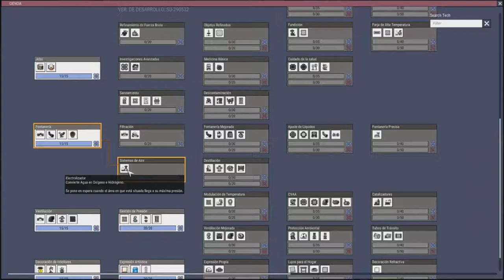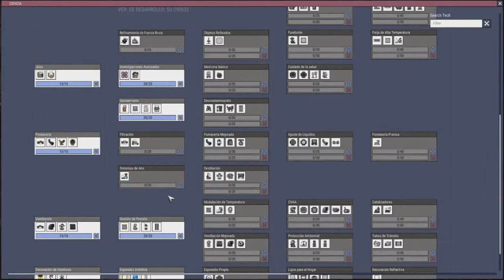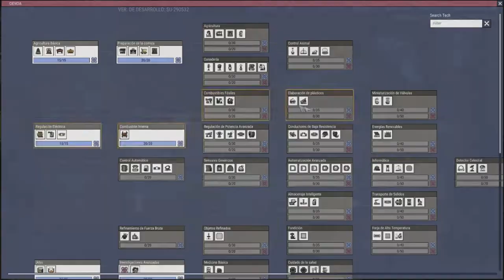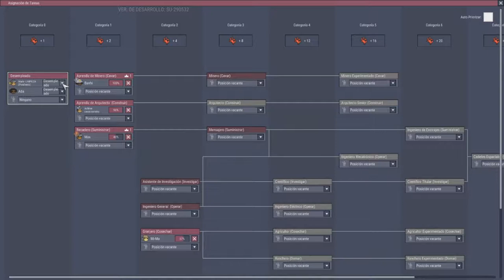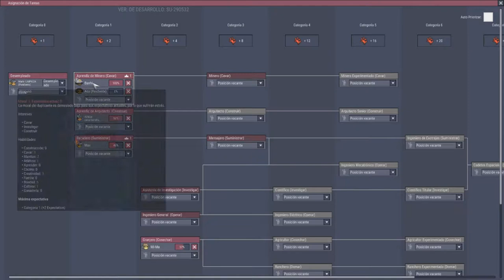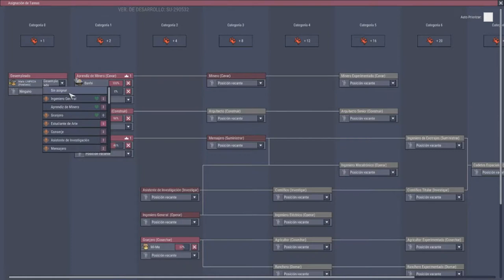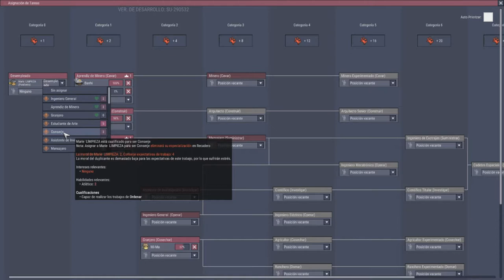Un Dia de duro Trabajo /// OxygenNotIncluded #3